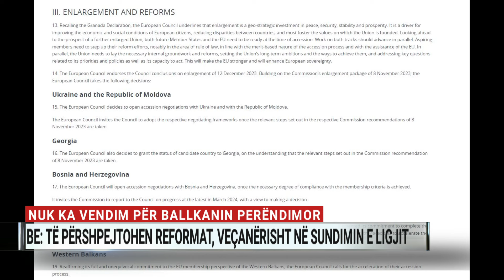BE s'ka vendim për Ballkanin Perëndimor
Samiti i fundit i liderëve te Bashkimit Europian për këtë vit, u mbyll pa një vendim për Ballkanin Perëndimor. Në deklaratën përfundimtare krerët e vendeve të bllokut e cilësuan zgjerimin si investim gjeostrategjik në paqe dhe siguri, ndërsa theksuan se palët duhet të punojnë paralelisht për të qenë gati për anëtarësimin.